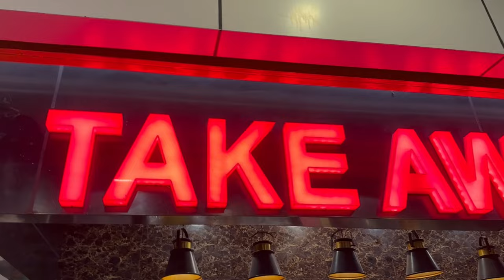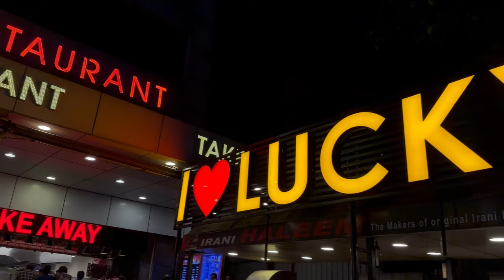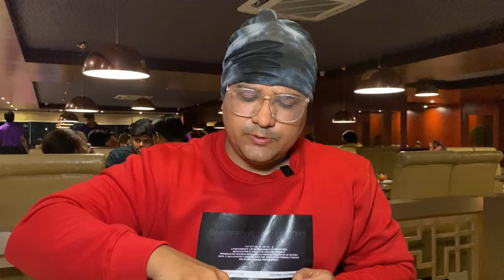Hyderabad's Most Budget-friendly Fine Dining Restaurant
Ye vlog mein maine explore kiya Hyderabad ka budget friendly Lucky Restaurant jo aapko jaroor try karna chahiye!

Alkapuri X Roads(Uppal), LB Nagar - Uppal Rd, Sai Nagar, Nagole, Hyderabad, Telangana 500068

Address: Owaisi Nagar, Hasnabad, Santosh Nagar, Hyderabad, Telangana 500059

Items that I ate :
Chicken Cheese Dumplings - 300 Rs
Reshmi Kebab - 300 Rs
Pan Fried Grill Chicken - 300 Rs
Corn Fish Fry - 390 Rs
Lucky Special Chicken Dry - 300 Rs
Mutton Seekh Kebab - 430 Rs
Chicken Rara Gravy - 320 Rs
Chicken Biryani  - 300 Rs